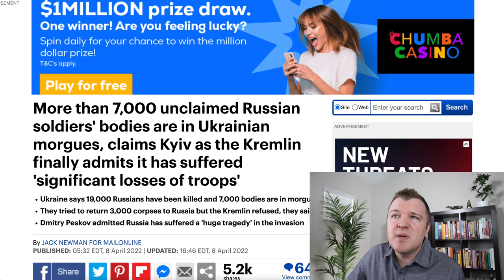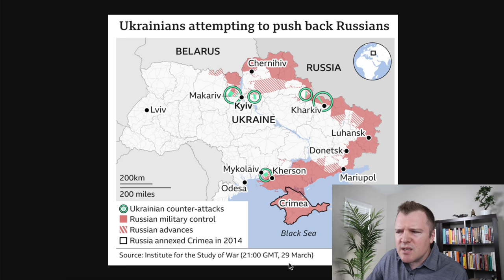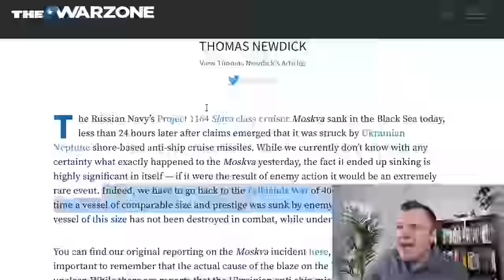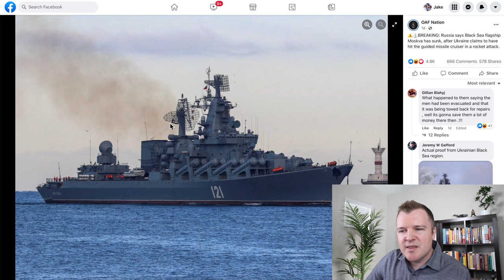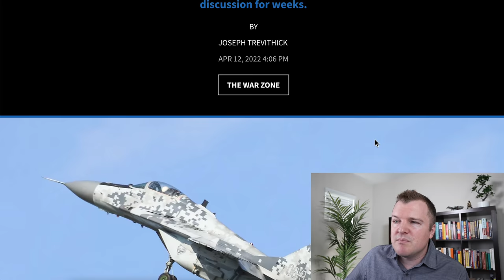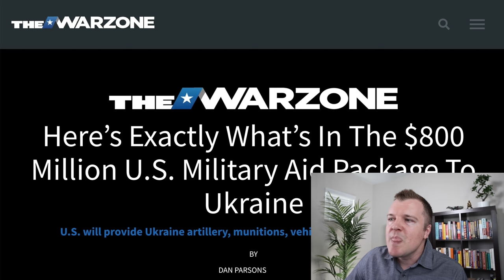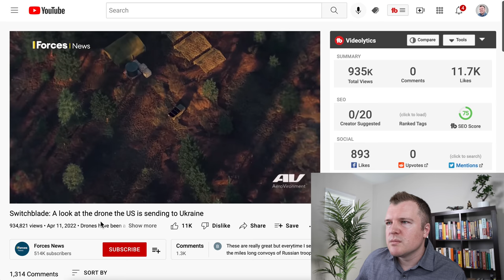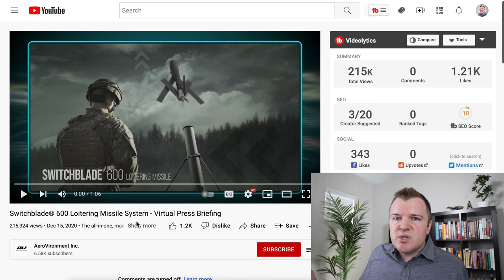Kamikaze Switchblade Drones will be Russia's Worst Nightmare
💯 LET’S CONNECT 💯

More than 7,000 unclaimed Russian soldiers' bodies are in Ukrainian morgues, claims Kyiv as the Kremlin finally admits it has suffered 'significant losses of troops'

Putin says Russia will achieve 'noble' aims of its Ukraine military campaign

Why Putin may be aiming to declare victory over Ukraine on May 9 — and why that’s probably a mistake

Sunken Moskva Could Be The Biggest Naval Combat Loss In 40 Years

Finland, Sweden set to join Nato as soon as summer: The Times

Ukraine Situation Report: Slovakia Donating MiG-29 Fighters Is Fine By The U.S.

A train of military equipment straining towards the border with Ukraine was seen at the railway station Gniezno (Poland)

Here’s Exactly What’s In The $800 Million U.S. Military Aid Package To Ukraine